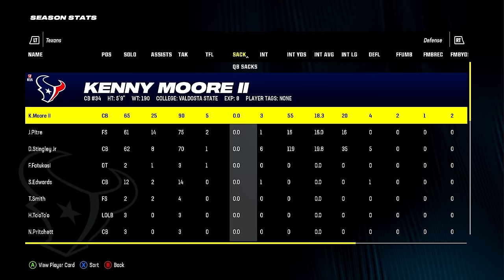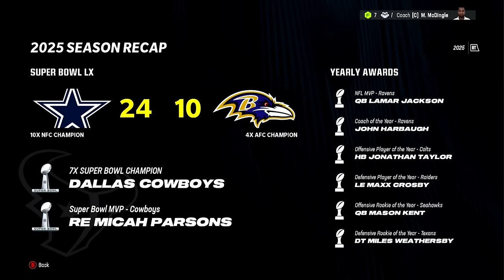I Rebuilt The Texans With STEFON DIGGS.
3000 likes for ANOTHER texans rebuild or whatever the most liked comment is!

5 rebuilds EVERY WEEK!! turn on them NOTIFS :)